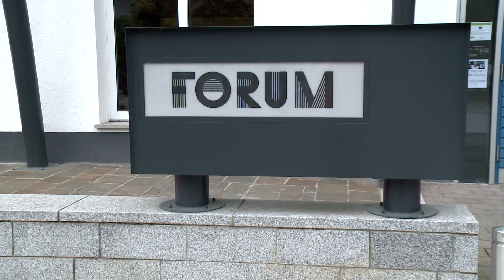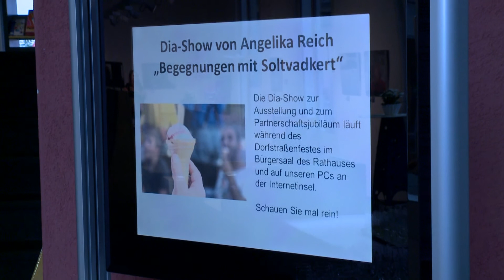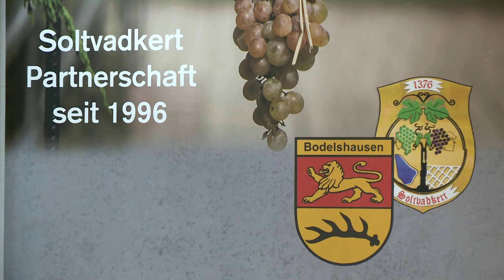Eletkepek Bodelshausenbol.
BeA soltvadkerti delegäcio penteki programjabol, ahol megerositettek a testvervärosi kapcsolatotschreibung